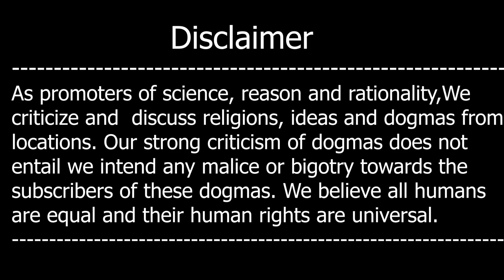Ghalib Vs Qaisar Debate Par Harris Ka Review